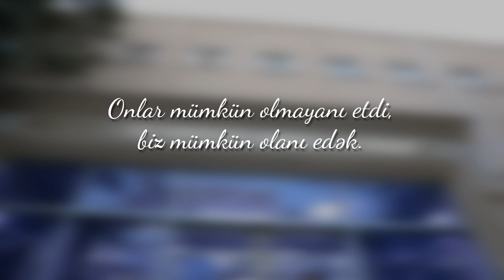Əliyev Vasif Şakir oğlu Fizuli uğrunda döyüşlərdə ayağını itirib.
Əliyev Vasif Şakir oğlu Fizuli uğrunda döyüşlərdə ayağını itirib. O, Nazirliyin tabeliyindəki Dövlət Tibbi-Sosial Ekspertiza və Reabilitasiya Agentliyinin Protez-Ortopedik İstehsalat və Reabilitasiya Mərkəzində ilkin müayinə olunduqdan və protezləşməyə hazırlıq mərhələsindən sonra  yüksək texnologiyalı protezlə təmin edilib.